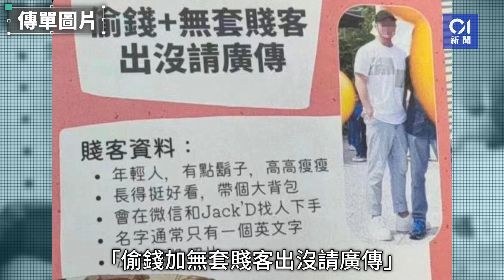男同志迷姦命案｜28歲疑犯容貌曝光 被同志圈指「偷錢無套賤客」｜01新聞｜酒店｜迷姦｜尖沙咀｜內地男子｜警員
尖沙咀有酒店周三（15日）發生命案，死者生前疑被落「迷姦水」迷暈，警方追查下再尋獲另一受害人，並拘捕一名28歲男子及一名西九衝鋒隊男警員。據了解，被捕28歲男子姓區，洋名Ken，他被指早已在同志圈中「臭名遠播」，早前有人發布Ken的資料，形容他為「賤客」。